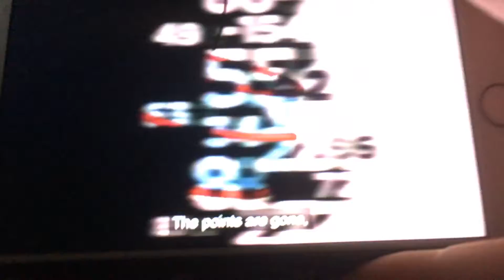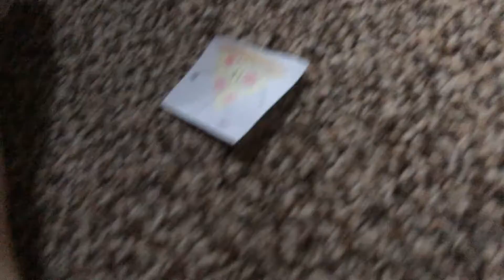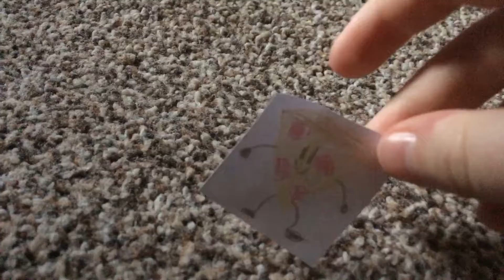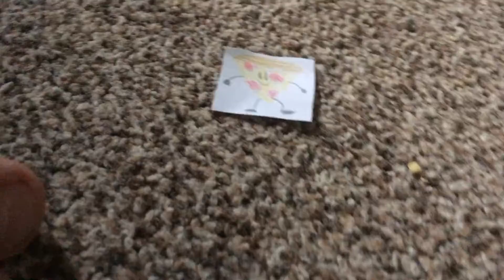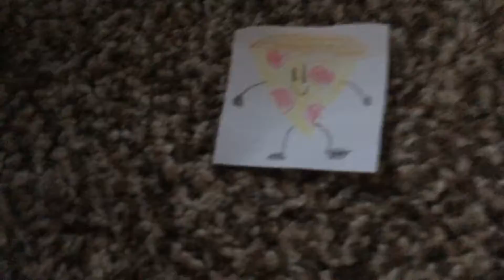RFDI 9: Unicycle Race